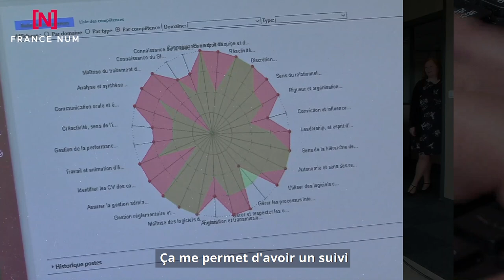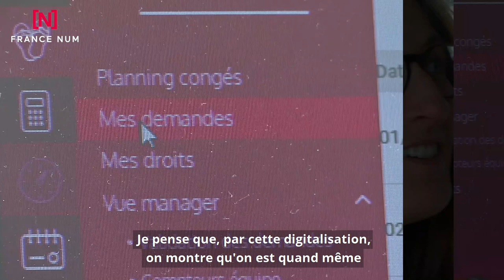Un cabinet en conseil environnemental facilite sa gestion des ressources humaines grâce au numérique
Oréade-Brèche, bureau d'études en environnement et en développement situé à Labège (Haute-Garonne) propose une activité de conseils et d'expertise de choix : de l'étude de faisabilité à des études d'impact environnemental et social.

Simplifier la gestion des ressources humaines avec le numérique

La parole est à Karine Latorre (directrice des ressources humaines de l'entreprise) qui explique que le bureau d'études a mis plusieurs solutions numériques en place dès 2011 avec Eurecia, logiciel de SIRH (Système d'information de gestion des ressources humaines) pour informatiser les feuilles de temps, la gestion des congés et des notes de frais.

Plus récemment, l'entreprise a implanté une base de données Access développée en interne sur la gestion de projets.

La gestion des compétences avec le numérique : gain de temps et processus amélioré avec les salariés

En janvier 2019, l'entreprise a opté avec Eurecia pour des modules supplémentaires d'entretien et de gestion des compétences.

Le salarié va s'auto-évaluer. Puis le manager va l'évaluer. Dans un troisième temps, lors de l'entretien, en fonction de sa préparation et de l'évaluation des compétences, s'opère une base de discussion autour de thématiques propres à l'entretien annuel d'évaluation. Une fois les conclusions faites, le salarié a la possibilité d'aller consulter, de modifier ces éléments et il est invité à valider l'entretien.

Quels bénéfices pour l'entreprise et les salariés ?

Ce mode de fonctionnement accélère grandement le processus d'entretiens annuels. D'un mois et demi à planifier et gérer ces entretiens sur les 3 différents sites de l'entreprise Oréade-Brèche, aujourd'hui, tout est numérisé. Sans solliciter le personnel, la direction des ressources humaines peut consulter où en sont tous les entretiens avec un suivi en continu.

A noter que le numérique impacte aussi sur l'image de l'entreprise dynamique indique la directrice des ressources humaines.